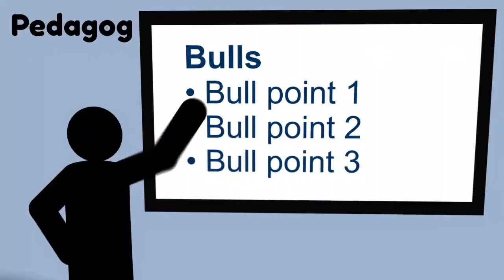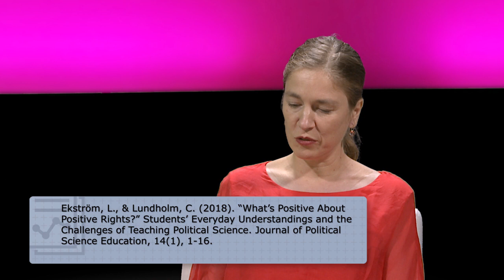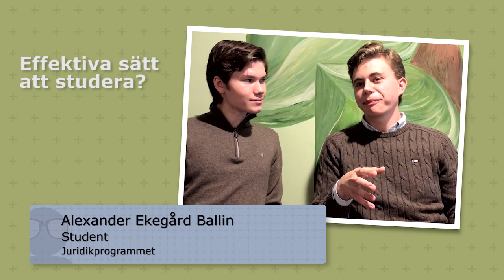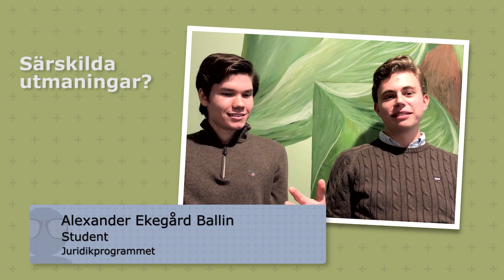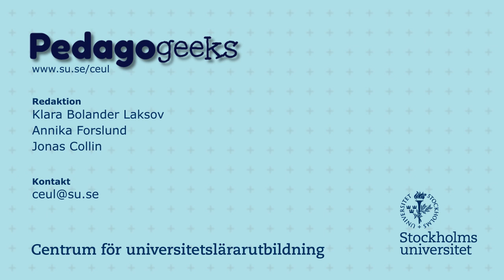Pedagogeeks: Lärandets utmaningar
Högskolepedagogisk forskning om vad som hindrar och underlättar studenters lärande har närmare femtio år på nacken. I programmet delar två forskare med sig av sina perspektiv på utmaningar i lärandet och hur man som universitetslärare kan ha nytta av forskningen, framförallt med fokus på studenters förståelseutveckling och studiestrategier. Programledare Klara Bolander Laksov, docent och lektor i högskolepedagogik vid Centrum för universitetslärarutbildning samtalar med Cecilia Lundholm, professor vid Institutionen för de humanistiska och samhälllsvetenskapliga ämnenas didaktik, och Maria Öhrstedt, lektor vid Institutionen för pedagogik och didaktik, om frågor som rör lärandets utmaningar. Samtalet tar avstamp i forskningsartiklarna:

Ekström, L., & Lundholm, C. (2018). “What’s Positive About Positive Rights?” Students’ Everyday Understandings and the Challenges of Teaching Political Science. Journal of Political Science Education 14 (1), 1-16

Öhrstedt, M., & Scheja, M. (2018). Targeting efficient studying –first-semester psychology students’ experiences. Educational Research 60 (1), 80-96